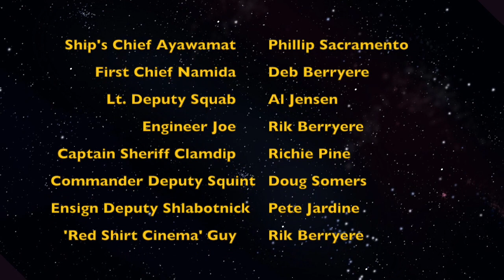Western Space Odyssey - First Official Trailer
The first official trailer for the upcoming animated movie "Western Space Odyssey", created by a bunch of creative loons you've never heard of.

Animation: Rik Berryere

Voices: Phillip Sacramento, Deb Berryere, Allan Jensen, Pete Jardine, Richie Pine, Rik Berryere

"Western Space Odyssey" is a 114-minute labour of love for a very small group of creative loons, created over a five-year span in their spare time, between the obligations of real jobs, relationships, hobbies, chores, yard work, honey-do lists and emptying cat litterboxes. And believe this: nobody is more surprised that this is actually happening than they are.

An animated comedic spoof parodying sci-fi, westerns and anything that might remotely lie between those two genres, "Western Space Odyssey" follows the adventures of a coal-fired, steam-powered starship crewed by an assortment of cowboys from across the galaxy.  Well... that is, except for the eastern part of the galaxy.  And cowboys don't take too kindly to 'easterners'.

Things get off on the wrong foot right from the start when the newly-minted Captain Sheriff arrives from the planet Massachusetts - and barely avoids being fragged by his own crew two minutes after taking command.   But this crew better figure out a way of coming together, because out beyond the unexplored reaches of the interstellar back forty, there are rumours of feared Indian TribeShips.  And for this particular crew of space cowboys, those rumors are about to become very real...

The full movie is set to debut soon.  Not sure how soon.

But... soon.

Cross your fingers.

(This trailer is closed-captioned)